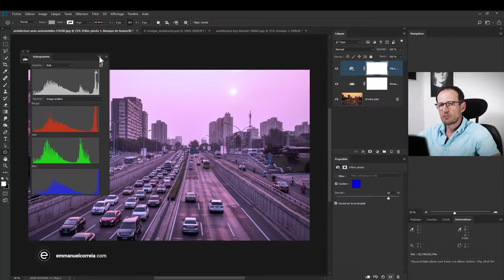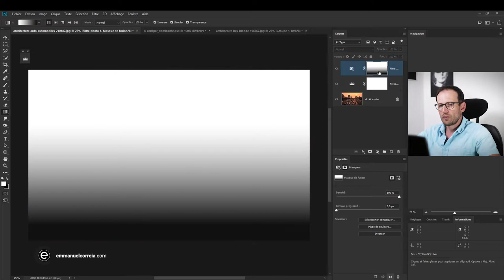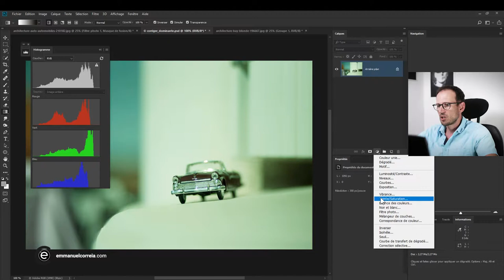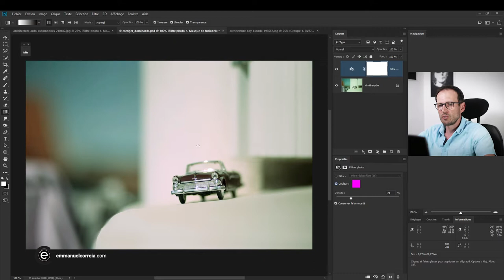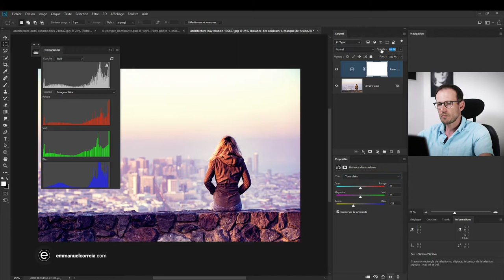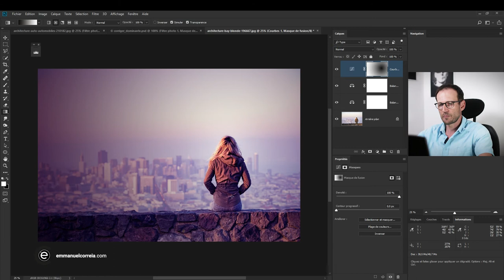Changer l'ambiance d'une image avec les réglages Filtre Photo et Balance des couleurs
Dans cette vidéo je vous montre comment changer l'ambiance d'une photo à l'aide des réglage Filtre Photo et Balance des Couleurs.